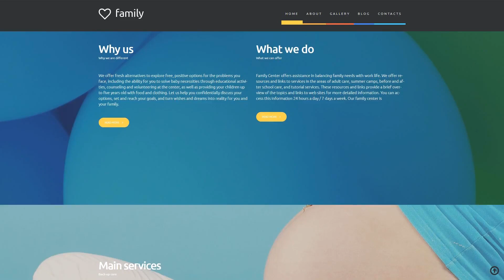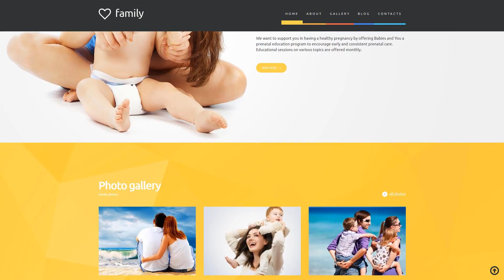Family Planning WordPress Theme by WT Website Template - 56090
This one comes with Responsive, Admin Panel, Search Engine Friendly, Bootstrap, Retina Ready, Sliced PSD, Dropdown Menu, Google map, Tabs, Advanced Theme Options, Blog, Portfolio, HTML 5, JQuery, HTML plus JS, Parallax

For businesses like center, family, health, illness, mental, mood, private, specialist, stress, trauma

WPML ready themes helps to interpret any type of code-embedded words on your site.
Making it possible to translate the site into different languages WPML package helps you grow the prospect database with international users.
Find fresh WPML ready WordPress designs here
Portfolio provides you with a way to emphasize your primary skill-sets and jobs in a easy way.
Properly-built portfolio may induce sales and profit increase. It also may attract more prospective customers to your company.
Click for more Portfolio WordPress themes here
Responsive layouts adapt to smaller as well as larger display sizes promptly.
Whatever type of gadget your potential customers could use to enter the internet site - they can find a vivid picture which includes a practical navigation menu. It really is an especially critical function, considering that a lot of customers now favor their mobiles for web surfing.
View latest Responsive WP templates here
This is the second MotoPress product built for creating sliders, slideshows, and galleries. Being mobile-ready and layer-based it delivers sleek effects for sliders.
The drag-and-drop functionality means that you can deal with photo slides in the visual mode readily. Using its help, you'll be able to design an unlimited selection of SEO-friendly photo slides that will seem delightful on many screens.
Fresh MotoPress Slider WordPress templates here
Bootstrap is an open-source framework for web site and programs design.
Bootstrap enables you to make better websites .
Browse for more Bootstrap WP templates here
Retina ready display screens offer increased pixel density which triggers the striking excellence of the visible content presentation on last-generation gadgets.
With retina ready themes your web property is going to be displayed perfectly even on display screens with the highest possible definition.
Latest Retina Ready WP themes here
A parallax scrolling effect is a method in web design where background image moves at a less quick rate than a foreground article, leading to the illusion of 2D effect.
Parallax looks beautiful and appeals to website users' sight to the images and content modules.
Browse for more Parallax WordPress design themes here
That is the drag-and-drop editor for WP web page, which allows you to set up absolutely extraordinary responsive web designs.
MotoPress Content Editor will make site setting up process turn into something such as a game. You ultimately choose the component and after that just drag it towards the work area. It enables a novice to design a stunning web page design.
Latest MotoPress Editor WordPress templates here
Any time a user types something to the research bar, the major search engine looks for it depending on a number of rules. Search Engine Friendly template's code is certainly particularly distinct and organized to make Web optimization efforts considerably easier.
SEO enables to reach the top of search results and match the ranking factors required by the most common search engines. Thanks to that your website is visible on the web.
View more Search Engine Friendly WordPress design themes here
This template is featured in the following editorial reviews:
Best Family